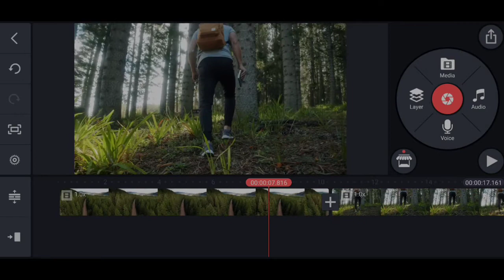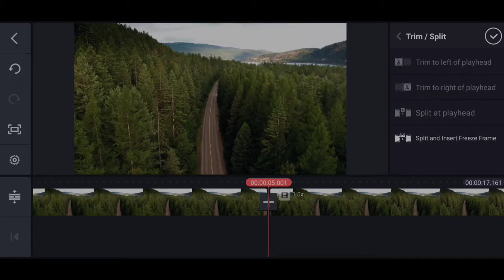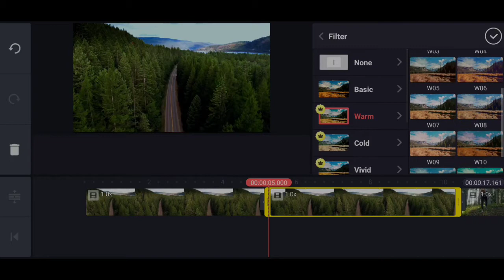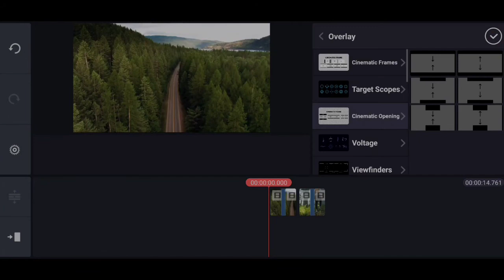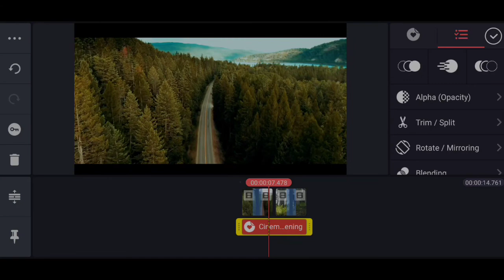Cinematic Colour grading in kinemaster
Colour grading kinemaster 🔥

▪️Hello guys welcome back to another exciting kinemaster editing Tutorial.
▪️In this video I'll be showing you guys how to create this cinematic colour grading effect in kinemaster.

color grading video kinemaster
cinematic video color grading kinemaster
color grading video android kinemaster
How to edit colour grading in mobile
How to edit colour grading in kinemaster